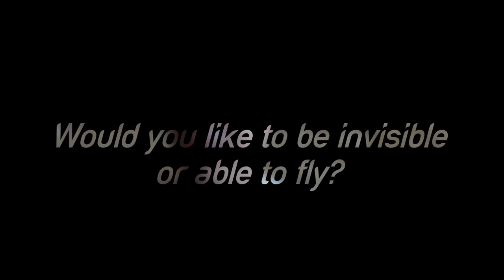60 Seconds 2018: Julian Reus